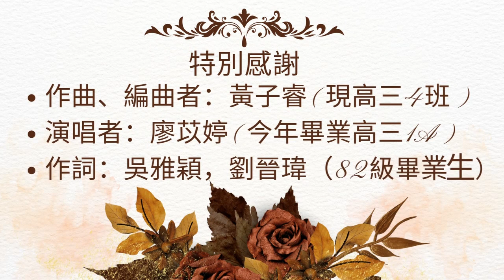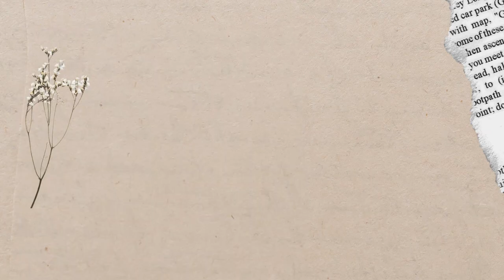道明中學三十重聚：主題曲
作詞：吳雅穎
作曲、編曲：黃子睿
演唱：廖苡婷